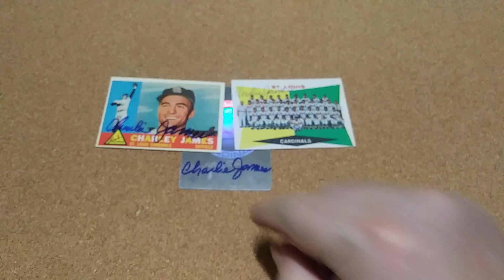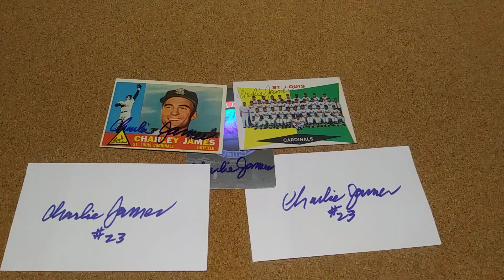Another TTM return from Days Past!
I was able to get 5/3 from Charlie James. This was sent off on 03/23/2019 & I got it back on 04/20/2020, 394 days, so this is my longest return now to date.